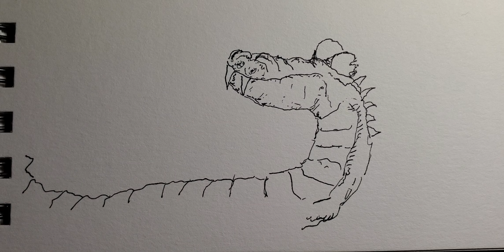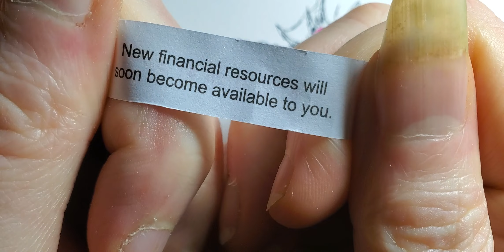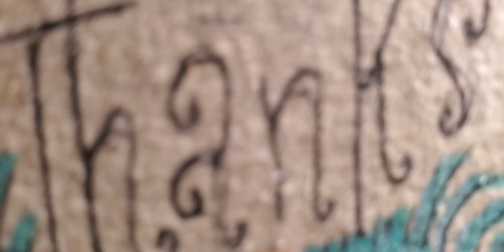Pink Eyed Slither Thing